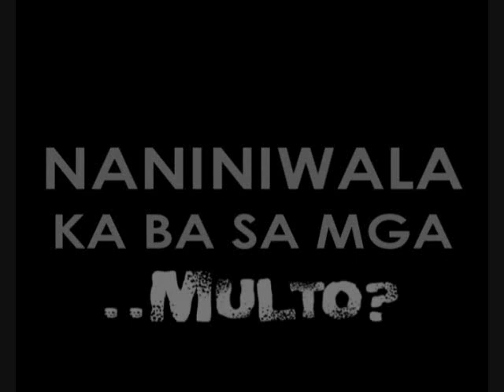7th floor trailer -TFN Project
..this video is a trailer for our PROJECT. it's boring at first but when Nikki appears, it gets exciting. tsk. thanks to all the members of the group for doing their part. Lea, Nikki, Tonette, Ilee, Shy, Jo, Joy, Ian, Emar :)